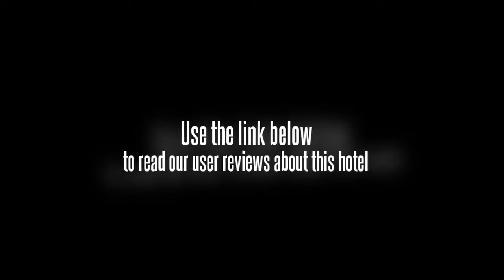Maison Perumal Hotel Puducherry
The Maison Perumal experience is minimal only because it is completely sincere. As unvarnished as the Cuddapah stone floors, yet as alive and colourful as the sunlit stained glass of the balconies .
It took us more than a year and a half to restore the building itself, and to refurbish it with a studied attention to detail. Researches were conducted into the minutiae of woodwork, fitting and finish; local craftsmen were pressed into service, old crafts were revived.
To this authenticity, we chose to add only comforts such as air conditioning - but no disturbing frills that would detract from the authenticity of what we wished to recreate for you.
To seek coddling here would perhaps invite disappointment, but we do promise one thing: by the end of your stay, you will have tasted first-hand what it was like to live in a noble Tamil home of the period. You will have seen something of that special simplicity. Known those graceful ways, felt the warmth of a forgotten ambience.
Maison Perumal is not a grand hotel. It is something considerably harder to create a gracious home.